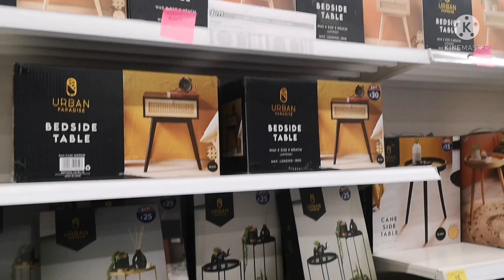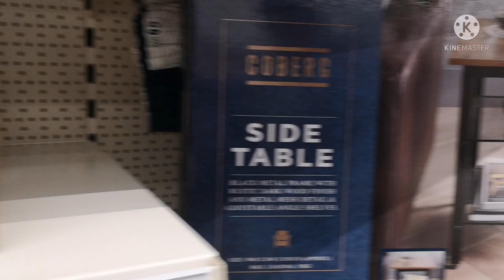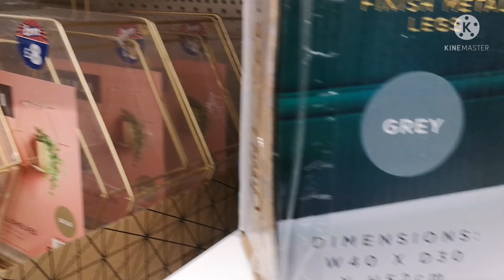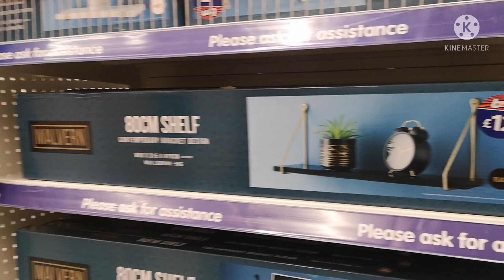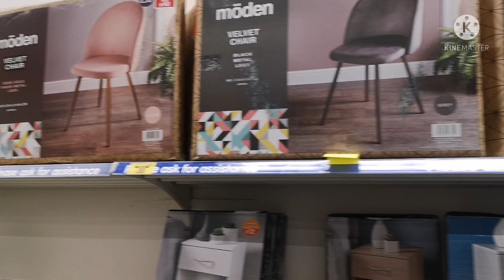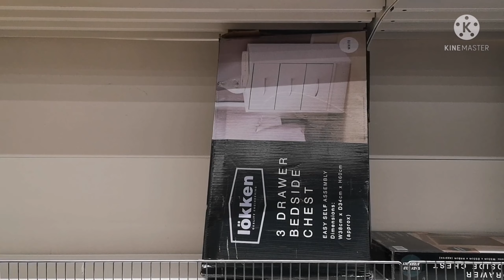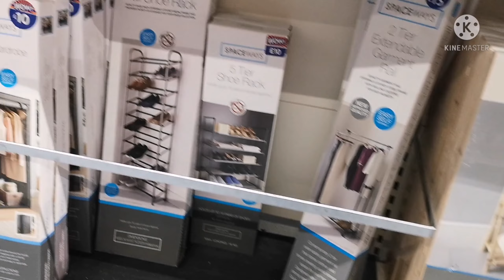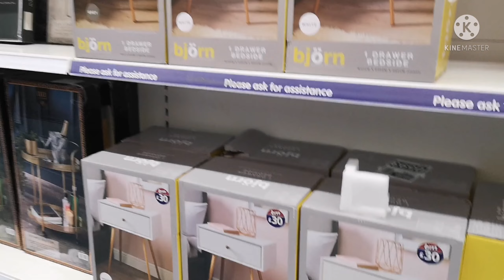WHAT'S NEW IN B&M |COME SHOP WITH ME IN B&M MARCH2022| Furniture @B&M 2022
B and m shop with me